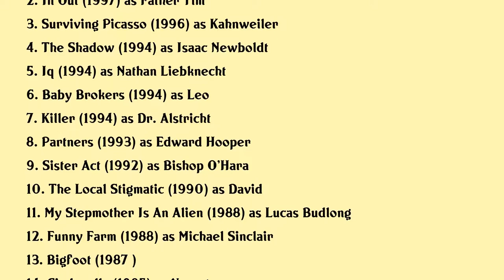Joseph Maher Movies list Joseph Maher| Filmography of Joseph Maher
Joseph Maher Full Movies List Filmography of Joseph Maher

Latest movies of Joseph Maher are:

1. All Revved Up
2. In Out
3. Surviving Picasso
4. The Shadow
5. Iq
6. Baby Brokers
7. Killer
8. Partners
9. Sister Act
10. The Local Stigmatic
11. My Stepmother Is An Alien
12. Funny Farm
13. Bigfoot
14. Cinderella
15. Frankenweenie
16. The Evil That Men Do
17. Im Dancing As Fast As I Can
18. Under The Rainbow
19. Going Ape
20. Just Tell Me What You Want

Complete list of movies acted by Joseph Maher are in this video.

Please Comment down your favorite movie of Joseph Maher